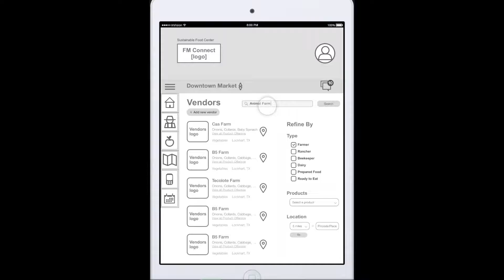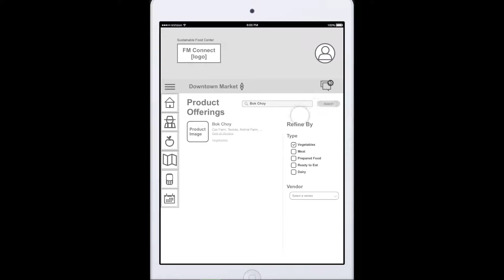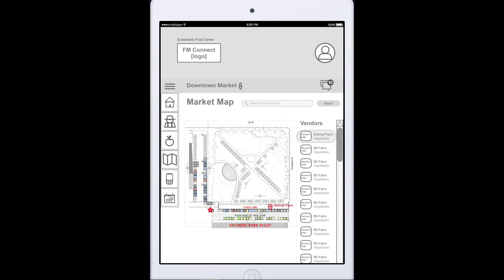FM Connect Tasks 2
Walkthrough of Five Key User tasks for FM Connect prototype (wireframe)

1. FM Coordinator - Vendor Onboarding
2. FM Coordinator edits product offerings
3. Info booth volunteer finds product-  bok choy
4. Info booth volunteer finds vendor - Animal Farm
5. Info booth volunteer finds Animal Farm on the map